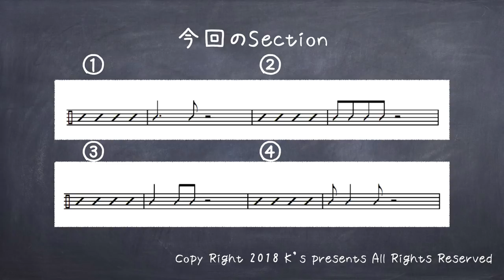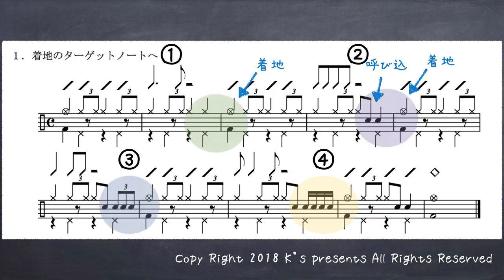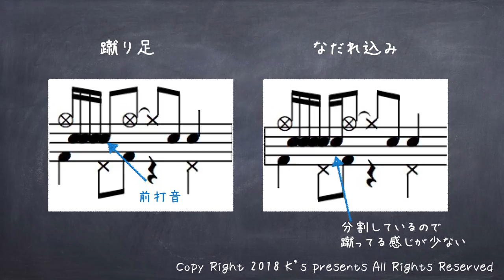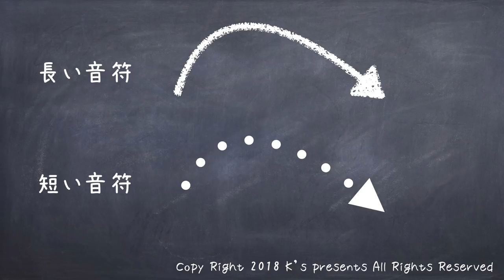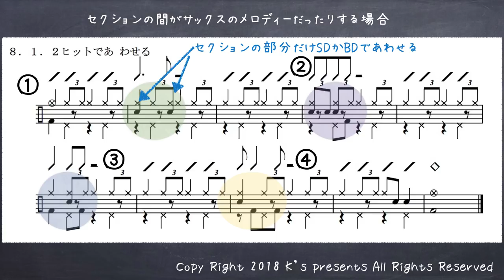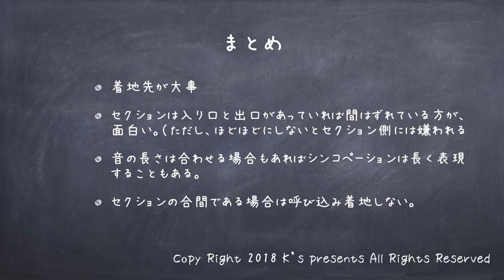セクション譜の読み方02（ビッグバンド、吹奏楽、コンボのキメ）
ジャズビッグバンドでよくでてくるキメ４種類の考え方です。
実は譜面はそのまま合わせなくてよい、というのを解説しています。